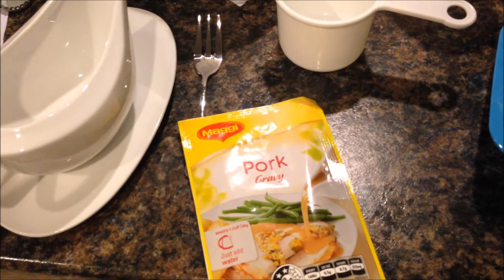[No Talking, Making And Eating] Pork Roast, Gravy, Potatoes and Corn Music Mukbang Eating Show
Hey, everybody! Today I am making and eating a pork roast with, gravy, potatoes and corn! I have removed the sound and instead have some relaxing music to get everyone in the mood for some eating. This Mukbang Eating Show was actually meant to be prepared by my brother but he passed out during the cooking, so I took over the making. Roast mukbangs and eating shows alwaysfeel very homely and I hope that my choice in music reflects that sensation. I really love having gravy on roast meat although I prefer pork with apple sauce. Also, how great is corn? I always thought peas were my favourite!

This no talking mukbang eating show was very nice to make. I thought some of the video of the food cooking looked very nice. Making and eating a home cooked meal has a certain satisfaction to it that had never really occurred to me before (I had always found it stressful). Hopefully, my making and eating show has inspired you to cook something nice for yourself. Make sure you eat all your vegetables and don't skimp on the carbohydrates either (they are important for brain function).